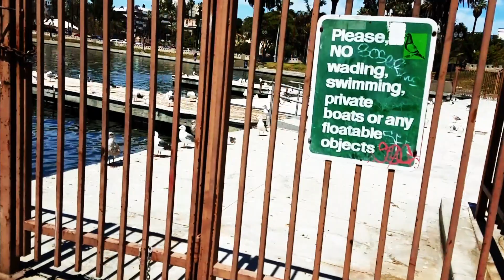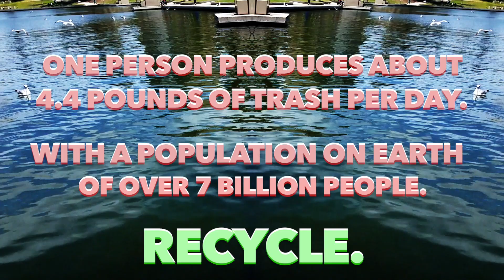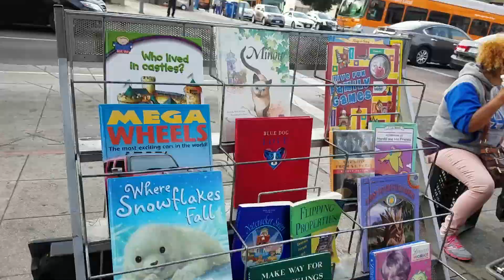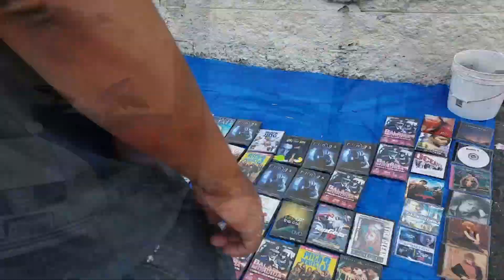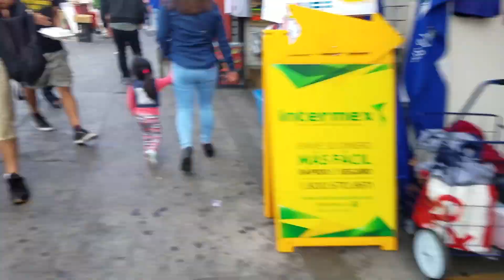Magnet Fishing - WARNING TRAGIC FOOTAGE Heavy Metal Magnet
Sad day magnet fishing in the heart of Los Angeles. How could something like this happen in our beautiful beloved city? We must all do our part in protecting Humans and our Earth. Join the Heavy Metal Magnet on this tragic Los Angeles magnet fishing adventure to MacArthur Park Lake in Los Angeles California. Do your part, help our future generations! Teach them that this tragedy is not ok.

 Don't forget to CLICK THAT BELL to get notifications for the new uploaded adventures!

You can find the best Neodymium magnets for magnet fishing for great prices with excellent customer service